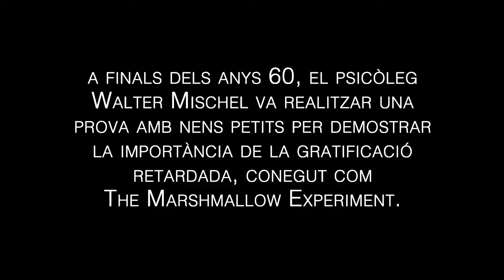EL TEST Teaser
El Test - Sinopsi
El dia a dia ens planteja dilemes. Un o dos terrossos de sucre? La dutxa, abans de dormir o de bon matí?A l’ascensor, encetar una conversa amb el veí o sobreviure al silenci? Decisió rere decisió, anem fent, ens anem fent, gairebé sense pensar-hi perquè, escollim el que escollim,la vida continua. Són dilemes assequibles. No obstant, per sort o per desgràcia, de vegades ens hem d’enfrontar a dilemes que capgiraran la nostra existència per sempre.
Això és el que els passa a un matrimoni de classe mitja quan un dels seus millors amics, un milionari fet a si mateix, els planteja la següent pregunta: què prefereixen, cent mil euros ara mateix, o un milió d’aquí a deu anys?
La decisió que ha de prendre el nostre matrimoni sembla ben senzilla: conformar-se amb una petita fortuna a l’instant, o esperar deu interminables anys per guanyar deu cops més. El que comença sent un supòsit teòric, un simple test de personalitat, anirà poc a poc despullant les personalitats i els secrets més profunds dels nostres personatges, els obligarà a posar preu als seus principis i, finalment, els empenyerà a prendre una decisió que els canviarà la vida. Qui sap si per sempre.